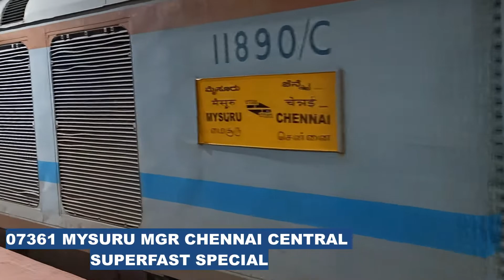Chennai Superfast Express inaugural LHB run | MYS MAS Weekly SF Special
Coverage of first day run of MYS MAS Weekly SF with LHB. This train has an RSA with Mysore Nizamuddin Swarna Jayanthi SF which also might start running soon enough. LHB coaches are not brand new because they were sanctioned way back in 2019 itself before COVID took over and these two trains were stopped. This runs also marks its first service after lockdown